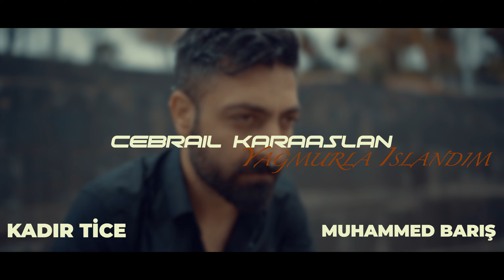Cebrail Karaaslan Muhammed Barış Kadir Tice - yağmurla ıslandım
Aranje/mix&mastering:Özcan Akarslan
Klavye&Müzik/yönetmeni:Serkan Kızıl
Klip/Yönetmeni: Ahmet Karayiğit